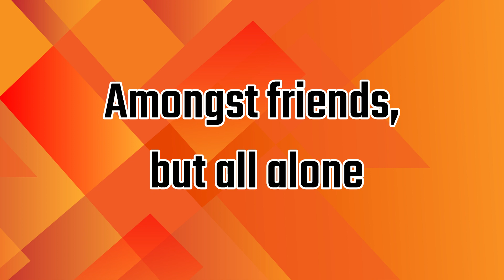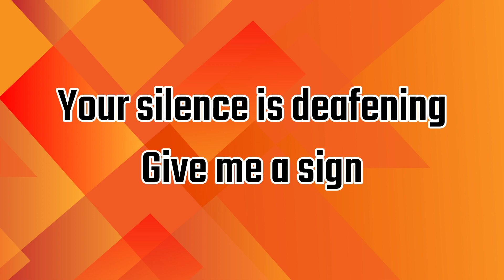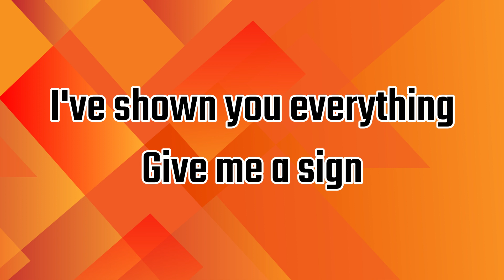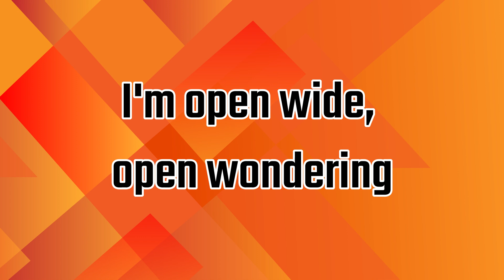Rock101 VIÑETA Say Something JAMES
Otra  Idea Musical Imposible, transmitidas en 2009 (2 de12).
Di algo, lo que sea. LGS.
James es una banda de rock alternativo de Mánchester, Inglaterra, formada en 1982. Después de trabajar en los años 1980, llegaron a convertirse en una banda conocida en los 90, con el lanzamiento de una serie de sencillos de éxito durante la década, incluyendo "Say Something". Después de la marcha de su cantante Tim Booth en 2001, el grupo quedó inactivo, aunque no se confirmó la separación oficialmente. En enero de 2007 la banda anunció que volvía para tocar, hacer algunos conciertos y que habían estado componiendo nuevo material. Se lanzó un nuevo sitio web, confirmando cinco fechas iniciales en Reino Unido en abril. La propia web de Tim Booth también confirmó la vuelta.